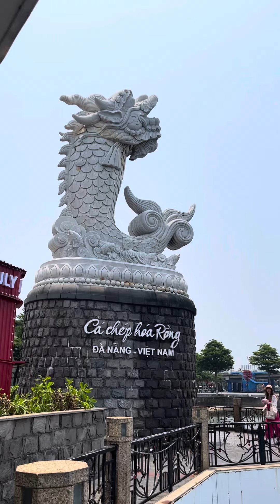เที่ยวเวียดนาม ตอนที่3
เที่ยวเวียดนามตอนที่3